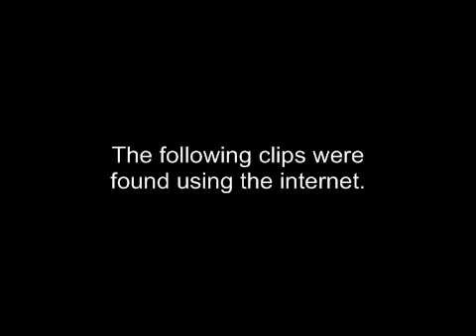Clearance Bin Video Game Review: LOL: Never Party Alone